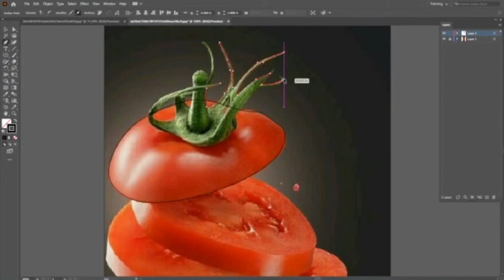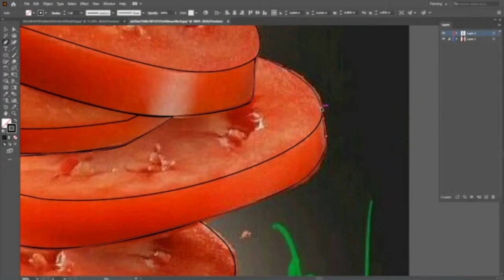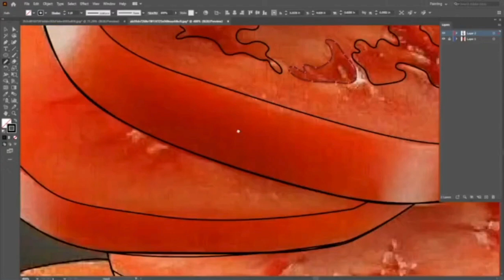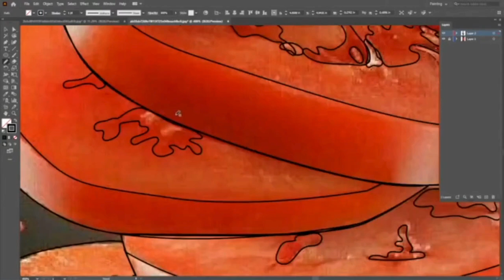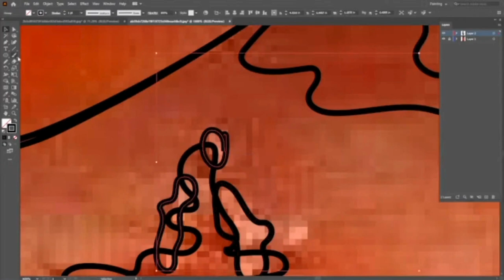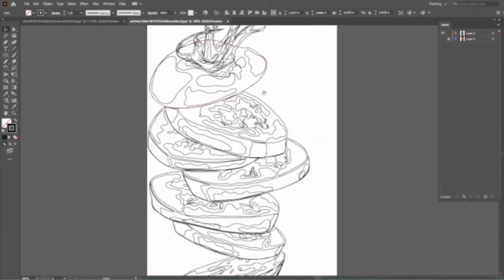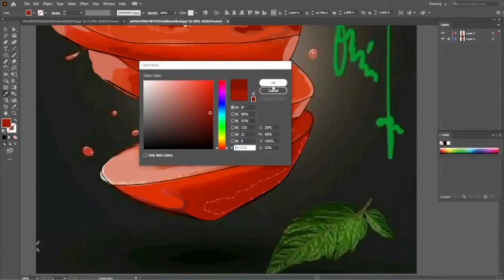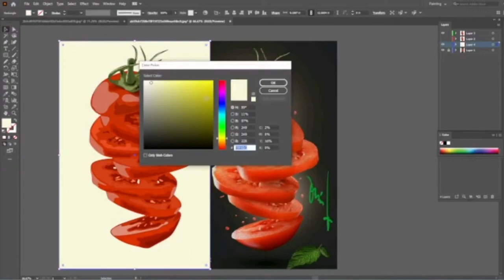tomato illustration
From the intricate details to the vibrant colors, every stroke tells a story that will leave you mesmerized. Join us on this artistic journey and let your creativity soar! ✨🌟